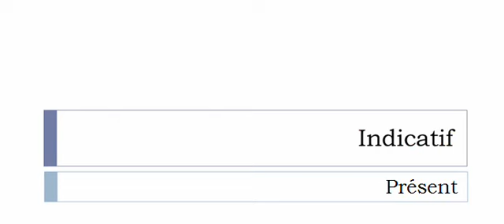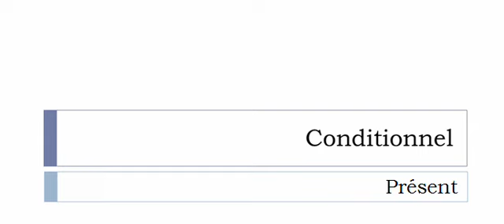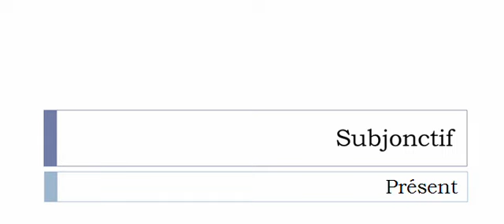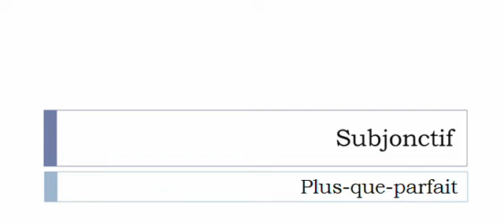Französisch lernen = Konjugation = Avorter